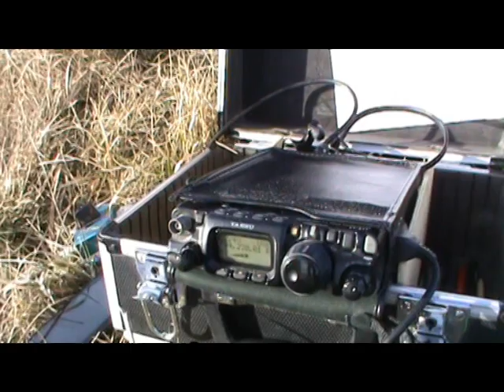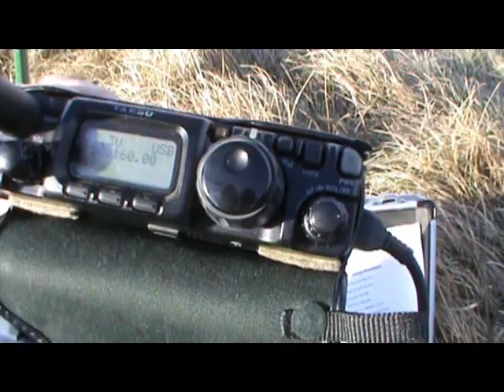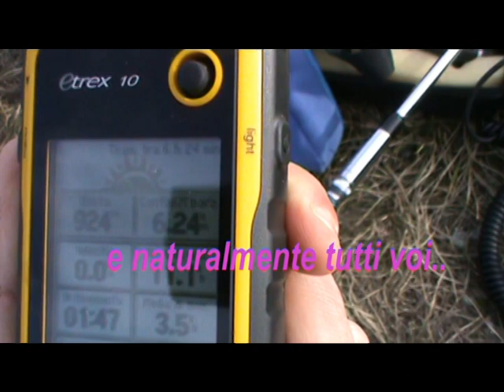IZ1FUM, IW1RGS, IZ1TRK, SPEDIZIONE MONTANA MONTE PRORATADO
Con una certa emozione pubblico questo video che è la sintesi della nostra passione, degli anni dedicati a questa attività e soprattutto di una splendida giornata in quota. Un grazie a Tutti Voi che ci avete collegato, agli swl in ascolto, al Mountain Qrp Club,al RadioClubTigullio che con il repeater del Monte Leco (ir1ubz) ha garantito un collegamento costante e sicuro con la nostra stazione pilota: iz2mho Bruno. Un ringraziamento particolare agli ottimi operatori e compagni di squadra Maurizio iw1rgs e Roberto iz1trk Alla prossima attivazione 73! Davide IZ1FUM operatore radio e di camera.